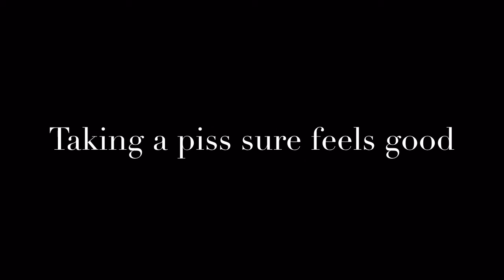Looking around creepy ass buildings